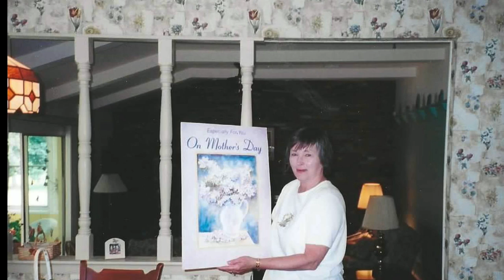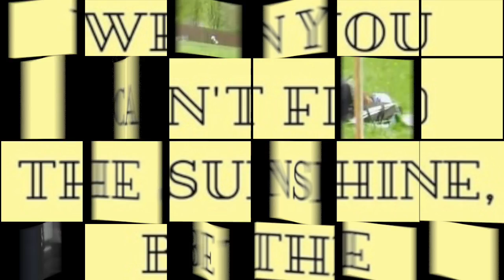MACMom80th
Mom's 80th video